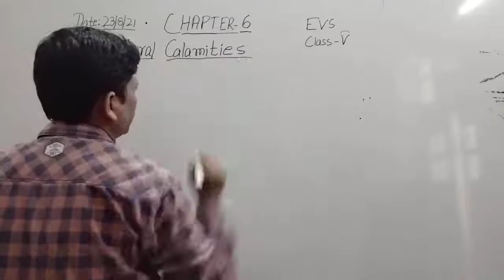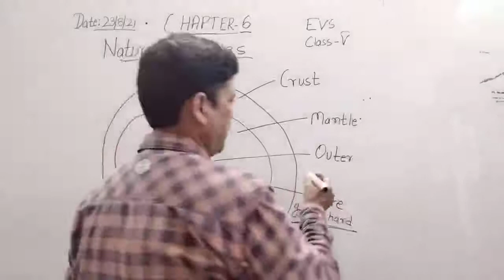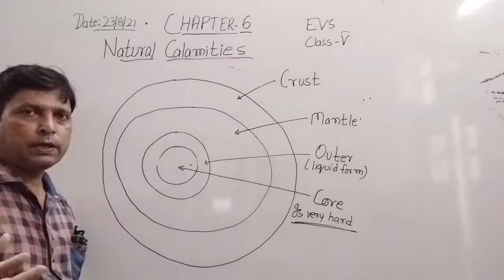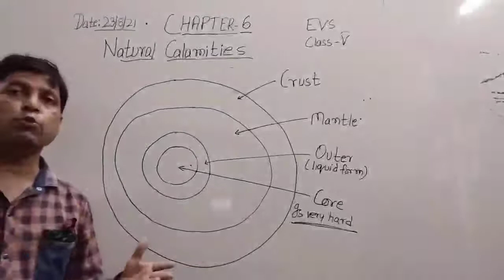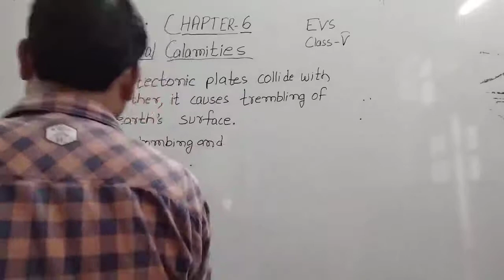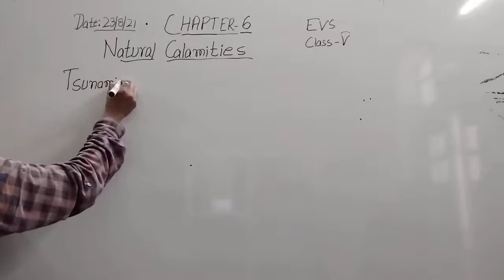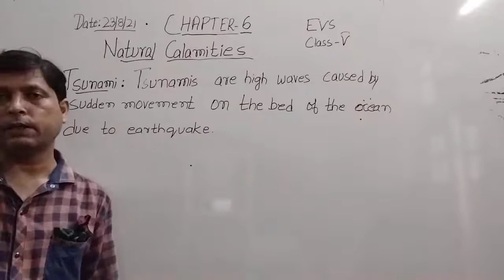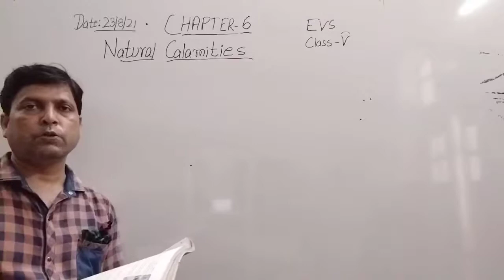Class V EVS 23 08 2021 by Mr Rupesh Chapter 6 Natural Calamities